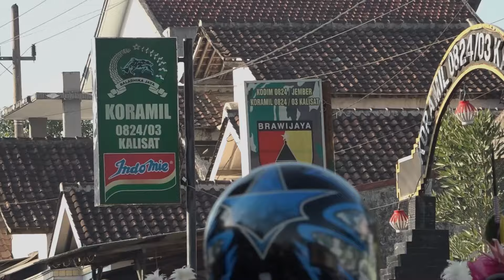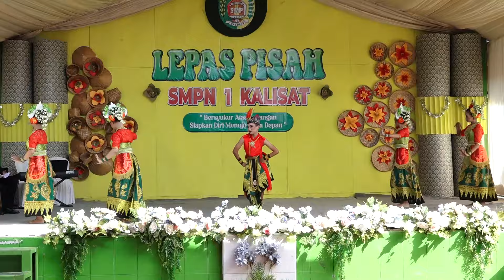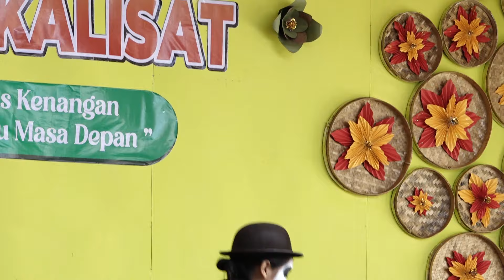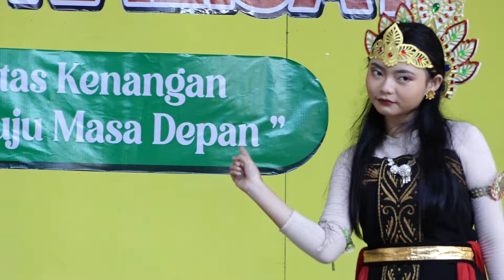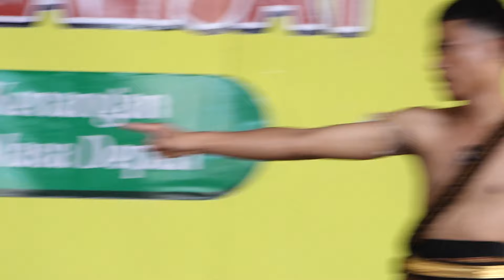LEPAS PISAH SMPN 1 KALISAT